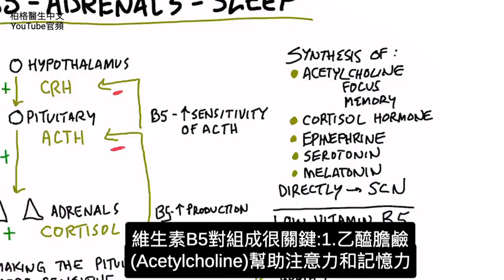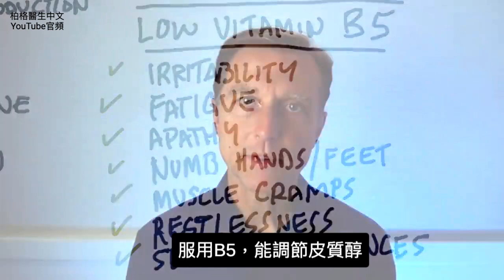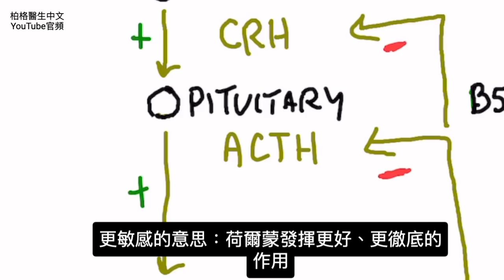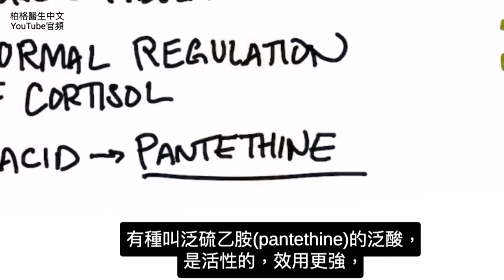(B5作用,更新) 維生素B5,製造激素和睡眠,自然療法,柏格醫生 Dr Berg (210903)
時間標示:
0:00 維生素B5和睡眠
0:10 維生素B5的知識
0:40 B5直接影響生理時鐘的細胞
1:25 缺乏維生素B5的症狀
1:50服用B5，能調節皮質醇
4:13 如何用維生素B5改善睡眠
5:09 分享成功故事！

柏格醫生 dr berg 談:有腎上腺或睡眠問題，可能需要補充維生素B5。

維生素B5對以下物質的合成，至關重要：
1. 乙醯膽鹼(Acetylcholine)(幫助注意力和記憶力)
2. 皮質醇Cortisol
3. 腎上腺Epinephrine
4. 血清素(Serotonin)
5. 褪黑激Melatonin

B5對製造壓力荷爾蒙、與睡眠和情緒有關的荷爾蒙非常重要。B5可以直接支援控制生理時鐘的細胞。

缺乏B5的症狀：
1. 易怒
2. 疲勞
3. 冷漠
4. 手腳麻木
5. 肌肉痙攣
6. 煩躁不安
7. 睡眠障礙

製造皮質醇需要B5，有助於調節皮質醇的量，才不會太高或太低。
皮質醇過高會無法入睡。

可吃泛酸(維生素B5)補充B5。
另一種稱:泛硫乙胺(pantethine)的泛酸，效用更強。泛硫乙胺是泛酸的活性形式。

如果有腎上腺或睡眠問題，可服用500-1,000毫克的B5，來協助降低皮質醇並改善睡眠。

艾瑞克柏格(Dr Eric Berg)醫生介紹：
56歲，脊椎醫生， 他是弗吉尼亞州、加利福尼亞州和路易斯安那州的3州脊椎科醫生，￼執照一直維持有效。他是全球知名的健康生酮飲食和斷食專家，也是《新體型指南》和KB Publishing出版書作者。